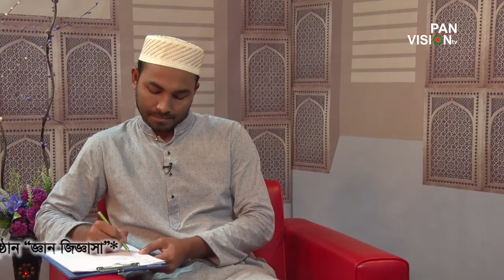Islamic Talk Show | জ্ঞান জিজ্ঞাসা ৩৯ | Gan JIggasha 39 | Anwar Hossain Molla | Syed Al Jaber Ahmed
Panvision TV এর নিয়মিত আয়োজন  ইসলামী প্রশ্নোত্তর মূলক অনুষ্ঠান জ্ঞান জিজ্ঞাসা পর্ব ৩৯। এই পর্বে থাকছে সৈয়দ আল জাবের আহমেদ এর উপস্থাপনায় মাওলানা আনোয়ার হোসাইন মোল্লা।